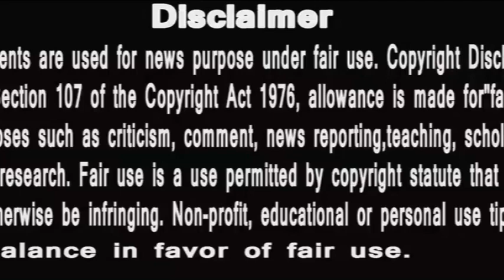Story 9 moths ki || kya hai janta ki awaz || kya hai iss umeed ki wajah ? watch this video till end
Story 9 moths ki#janta ki awaz
PLEASE PLEASE WATCH THIS VIDEO AND COMMENT.